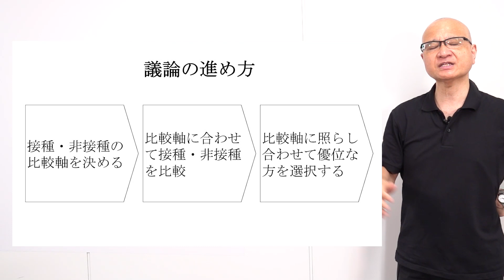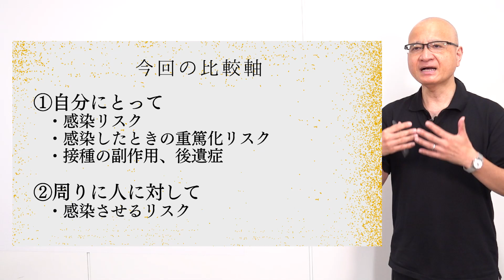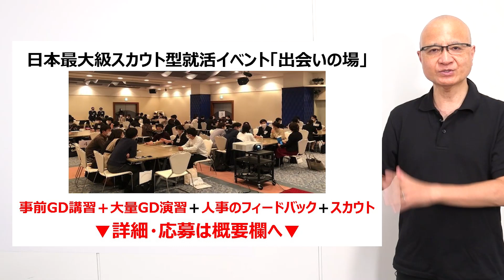【毎日就活・グルディス編②】毎日3分！就活に役立つワーク&解説をお届けします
毎日お昼、3分で終わる就活ワークを紹介&解説していきます！明日は【筆記試験編】です！

【9月限定】新規会員登録&紹介キャンペーン実施中！清水のESフィードバックが受けられる！
リクルートG各社代表取締役や、カプコンUSAINC取締役、ベネッセHD顧問等を歴任し、採用の最前線に関わり続けているDEiBA社長の清水達也があなたのエントリーシート（ガクチカor自己PR）をフィードバックします！

対象：
・DEiBA就活支援サービスに新規会員登録された23卒の方
・既にDEiBA就活支援サービスに登録済で、23卒のお友達を紹介後お友達の新規会員登録が確認できた方

応募方法：
①2021年9月1日お昼12:00以降にDEiBA会員登録
②以下フォームにガクチカor自己PR・その他必要事項を入力し送信
③清水のフィードバック動画がメールで届く！

23卒向け各種就活セミナー開催日程・予約は以下のリンクから↓

④DEiBA式就活ガイダンス参加学生コミュニティ（23卒）